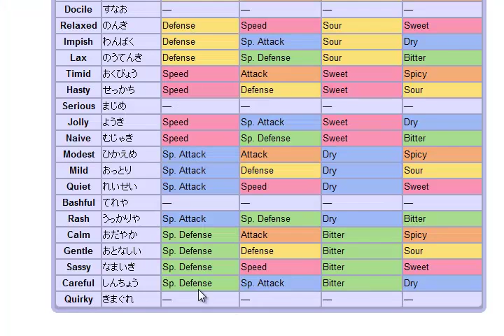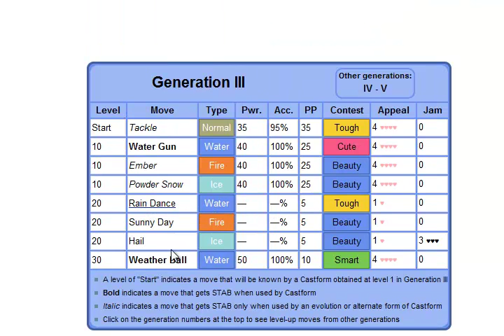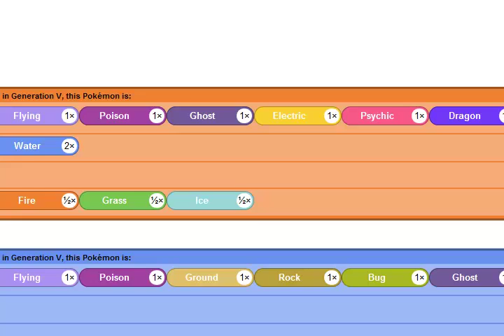Pokémon - Emerald Colourless Run 37 - Damp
Don't know why it went out of sync at the end. Bloody computers. The result is that my "Bye!" got cut off. Here it is: "Bye!"